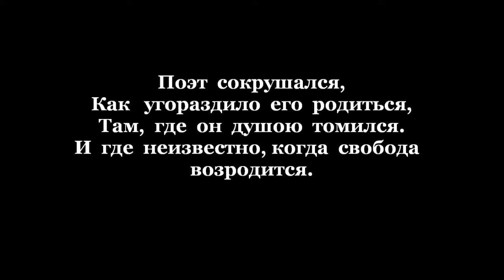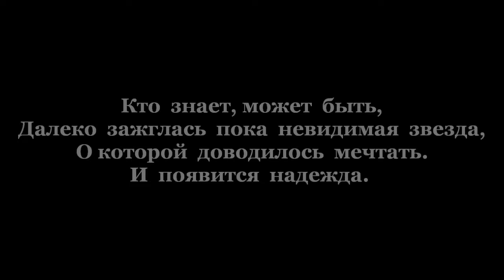Новая звезда. New star.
"Новая звезда"  Теймураз  Мамучадзе